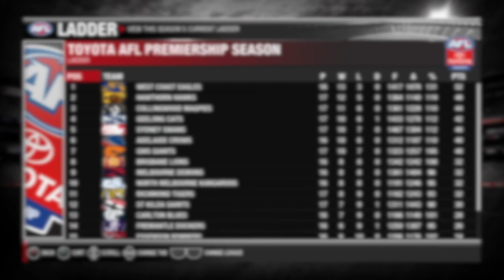A TOP 4 CLASH | AFL Evolution 2 Career Ep #17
Jesse's West Coast Eagles play host to the Adelaide Crows in a 1st vs 4th clash.